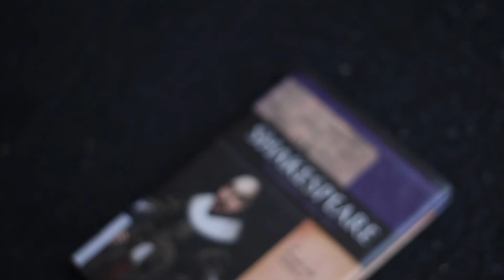school project 1